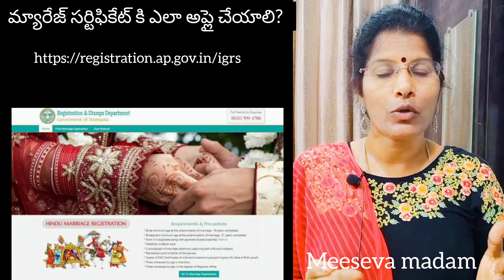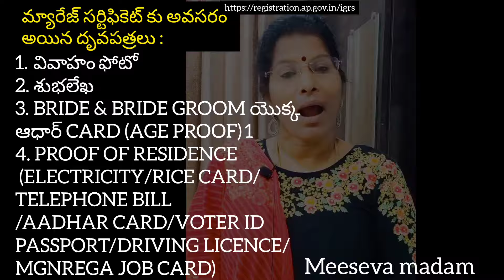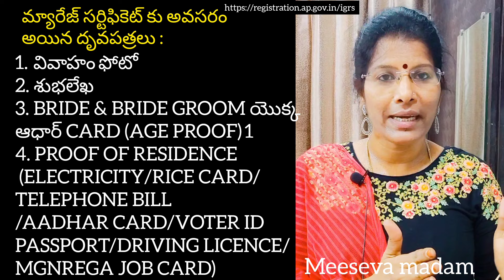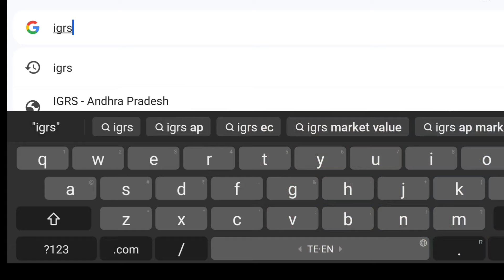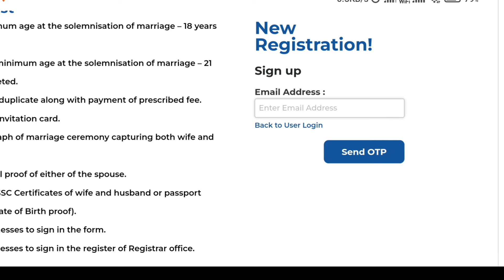MARRIAGE CERTIFICATE LATEST UPDATE|| HOW TO APPLY MARRIAGE CERTIFICATE & REQUIRE DOCUMENTS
HOW TO APPLY MARRIAGE CERTIFICATE & REQUIRE DOCUMENTS#update

meeseva madam family vlogs